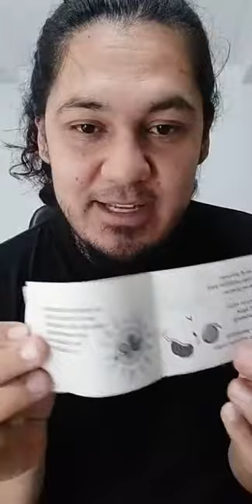La respiración como alimento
Aprende la importancia de la respiración para mejorar nuestro proceso digestivo.